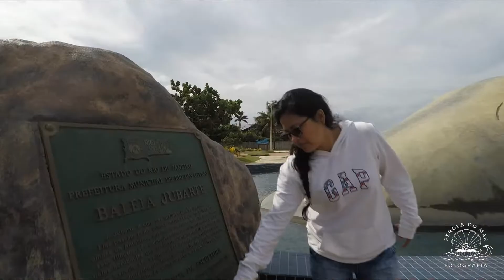CBE (COMUNIDADE BATISTA ESPERANÇA)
Tarde agradável mostrando a cidade e a região aos Missionários Colombianos de passagem por aqui.